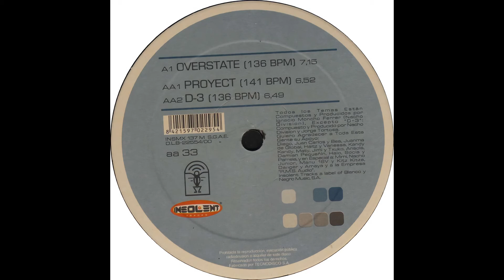Nacho Division-Proyect(2000)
Música Trance Progressive